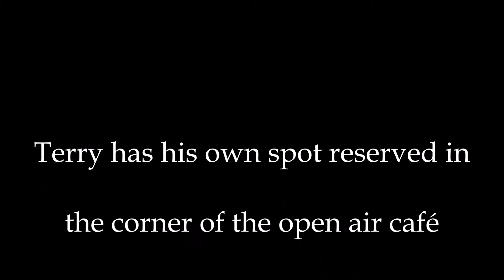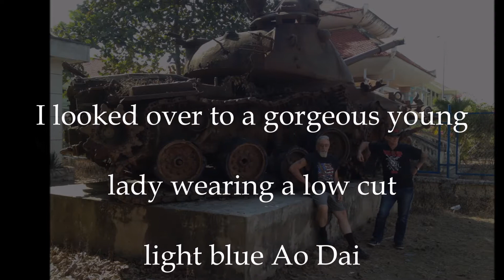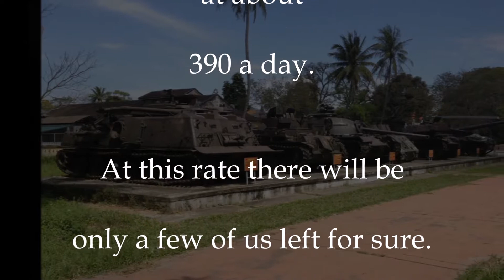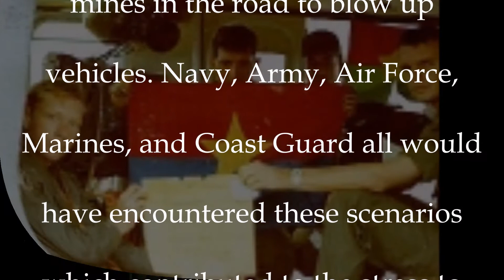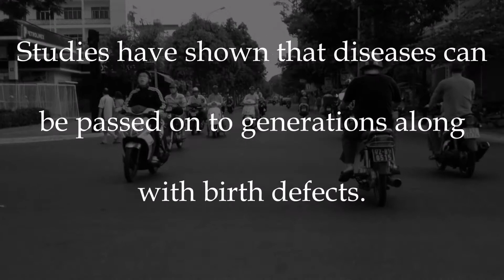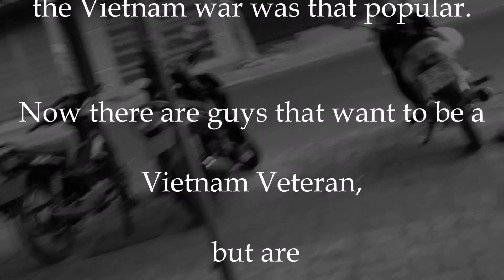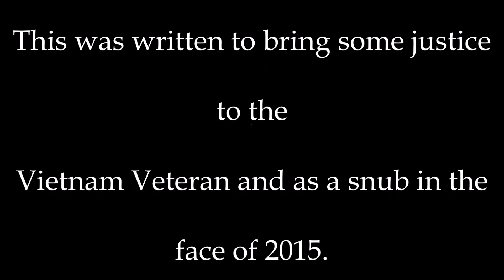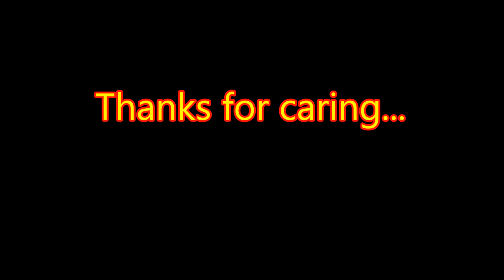Before They're Gone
Vietnam Veterans have dwindled in mass, but not in spirit.